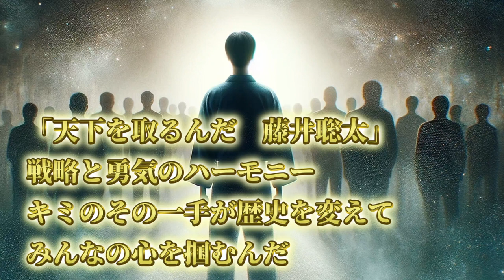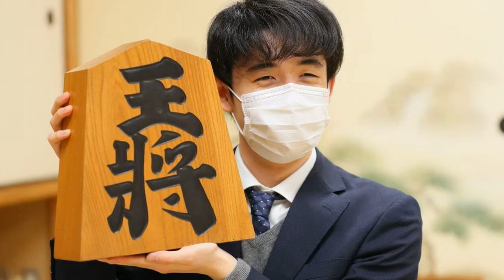藤井聡太 ナンボ強いのか！ 未来への一手 - 藤井聡太20連勝記念の応援歌を作ってみた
この動画では、将棋界の若き天才、藤井聡太選手の前代未聞の20連勝という快挙を祝して、特別な応援歌をお届けします。
このオリジナルソングは、彼の驚異的な才能と情熱、そして将棋に対する献身を讃え、ファンの皆さんと一緒にその成功を分かち合うために作られました。
藤井選手への敬意と応援の気持ちを込めて、心を込めて制作したこの曲をぜひお楽しみください。